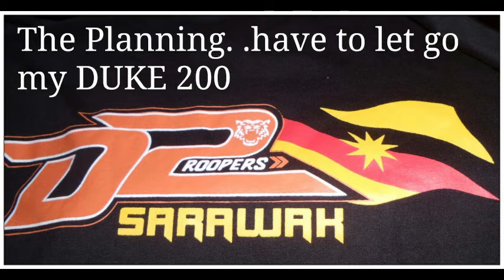Motorsikal KTM DUKE 200 MANTAP BERGAYA !!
Video2 untuk simpanan dan tontonan peribadi.